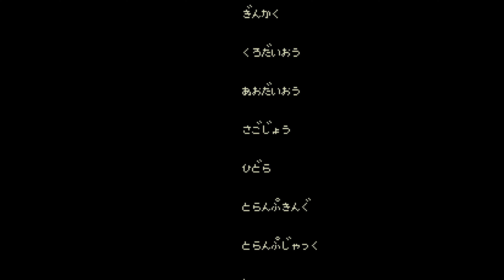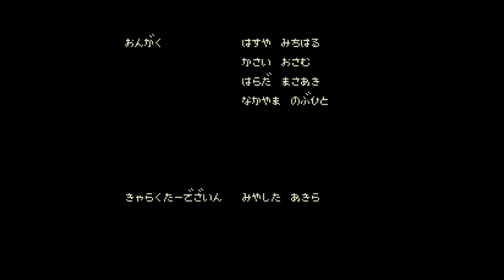🎮 Tatsu no Ko Fighter (PC Engine) Complete Gameplay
Tatsu no Ko Fighter, from 1989, complete gameplay.

Developer: Tonkin House
Publisher: NEC

NEC PC Engine / TurboGrafx-16 version.

[00:00] Intro
[00:20] Stage 1
[02:24] Stage 2
[03:40] Stage 3
[05:55] Boss 1
[07:11] Stage 4
[08:30] Stage 5
[10:35] Stage 6
[12:35] Boss 2
[14:00] Stage 7
[15:35] Stage 8
[16:50] Stage 9
[19:20] Boss 3
[20:33] Stage 10
[20:47] Stage 11
[22:27] Stage 12
[23:32] Stage 13
[24:49] Boss 4
[26:12] Stage 14
[27:15] Stage 15
[28:37] Stage 16
[29:38] Final Boss
[30:11] Ending

🤑💲Earn money without doing anything! Just leave the Honeygain app open